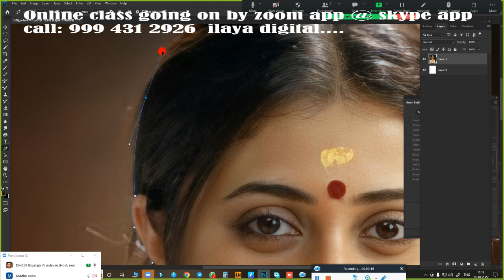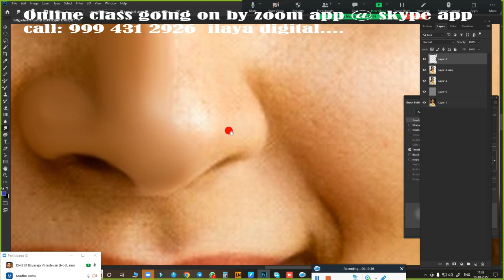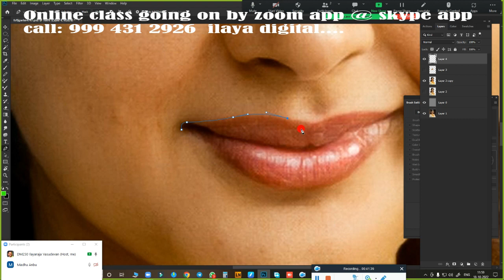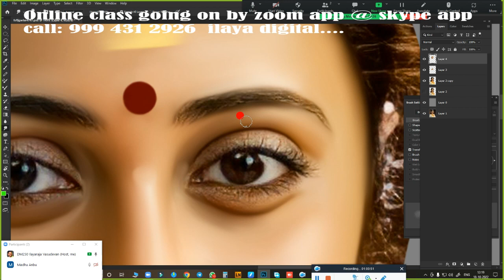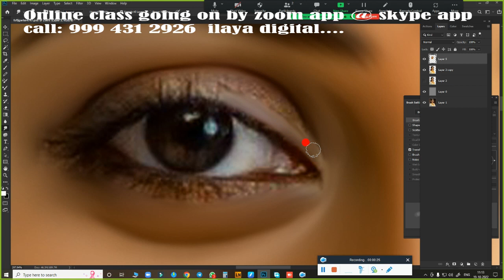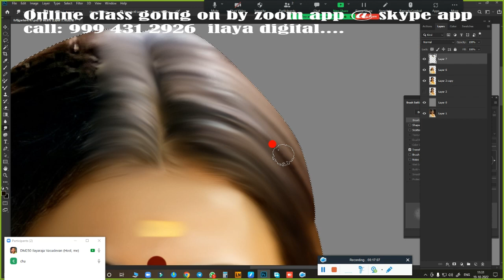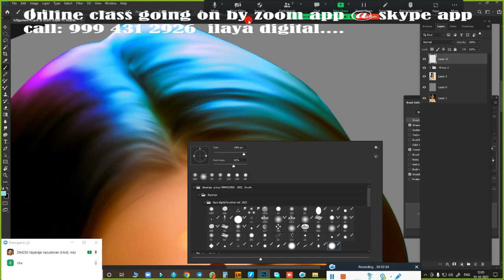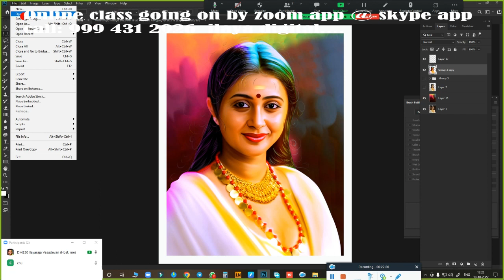New Digital painting Beginners /Tamil and English Audio /Oil Effect /Digital Painting tips/ Tutorial